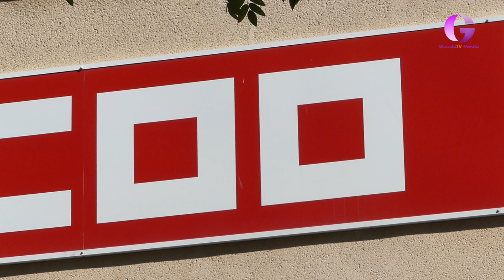CCOO augura conflicto en la logística